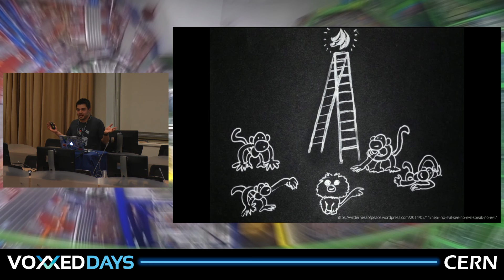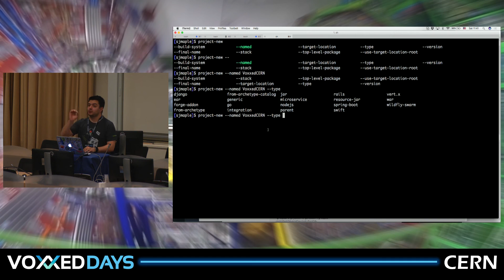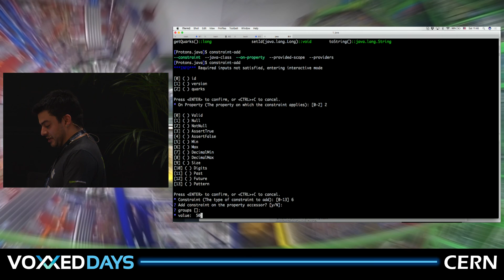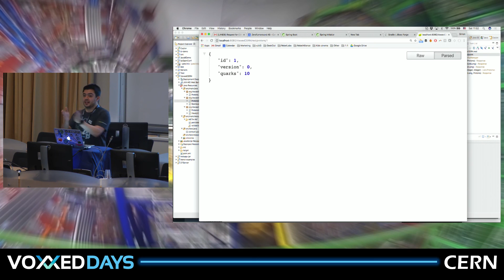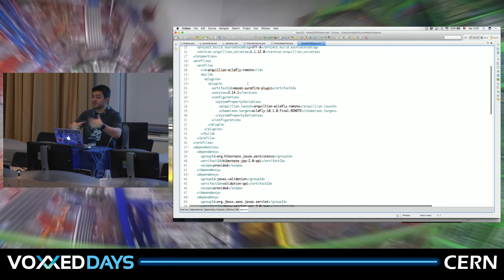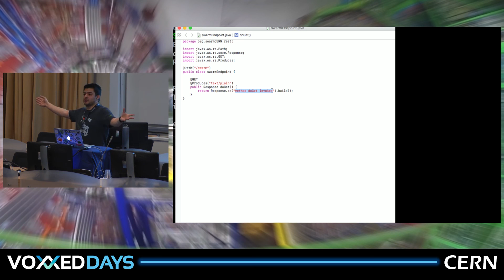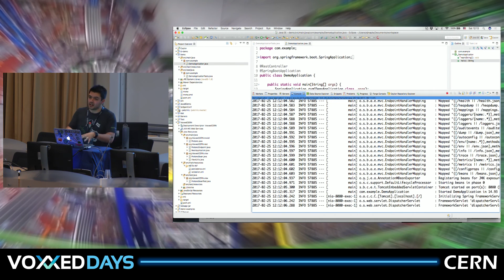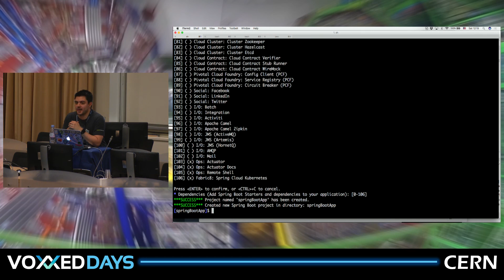Forge, Arquillian, Swarm and Spring Boot by Simon Maple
During this live coding session, Simon will shine some light on a range productivity tools that make software development a pleasure rather than a chore. Simon will live code 2 applications; a Java EE application, with JBoss Forge which uses JPA, Bean Validation, REST and Angular. We’ll test this application using Arquillian from within JBoss Forge. We’ll also show how a Java EE microservice can be developed in Forge and run using JBoss Swarm. The second application will be developed on Spring Boot and using JRebel we’ll rapidly develop and run a Spring application. Attendees will learn how to write code productively using tools designed for developers.

Simon is a Developer Advocate at ZeroTurnaround, and is all about community discussion and interaction. His passion around technical communities led him to become the founder and organiser of the vJUG (virtualJUG), as well as continuing to be an active leader of the London Java Community (LJC). Simon’s energy in building and driving the Java community forward culminated in him becoming a Java Champion in 2014. Previously, Simon worked for IBM for almost 12 years, testing, developing and evangelising WebSphere Application Server. He is an experienced speaker, having presented at JavaOne, DevoxxUK, DevoxxFR, IBM Impact, JDC, JMaghreb and many more (including the vJUG 🙂 ), and is a keen technical writer for RebelLabs.